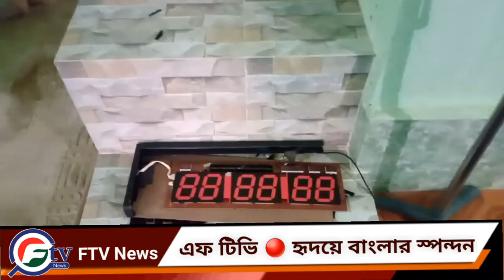দাগনভূঞার ইয়াকুবপুরে মসজিদে চুরি 🔴 FTV Live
Thanks for FTV watching video..

FTV Bangla is a leading onlineTV in Bangladesh. One of the top Bangladeshi Online IP TV. FTV News an online 24x7 latest & Update popular newspaper with the latest news/article on Sports, Crime, Entertainment, Business, Politics, Education, Opinion, Lifestyle, Photo, Video, Travel, National, World, and More.
ANTI-PIRACY WARNING
This content's Copyright is reserved for FTVBangla FTV News. Legal action will be taken against those who violate the copyright of the material.
Protect by FTV Bangla Authority